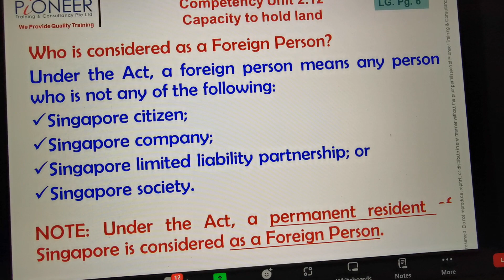6 November 2023